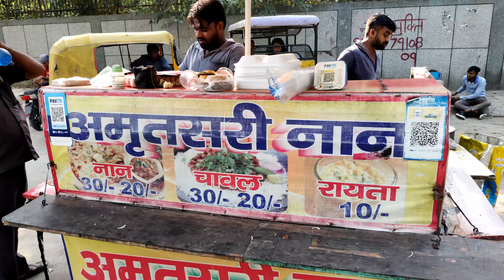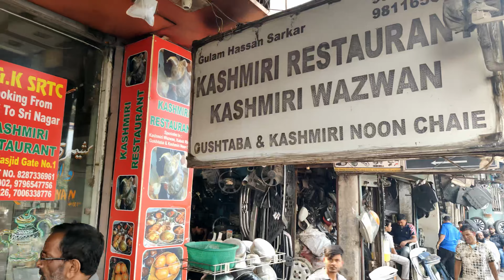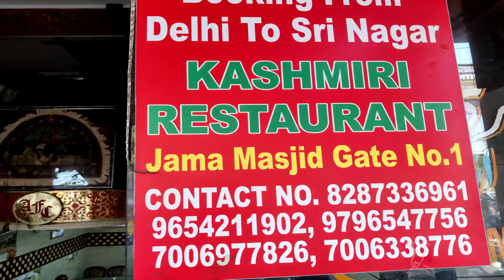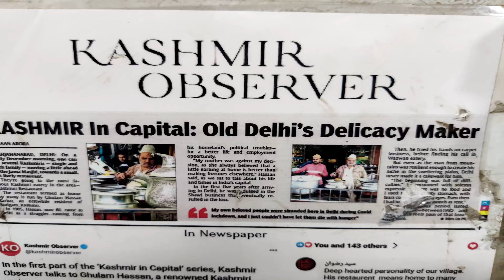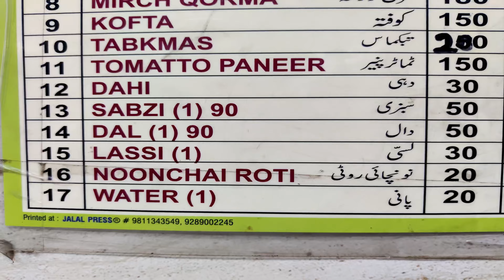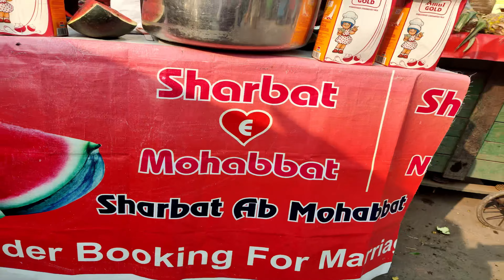Mutton Rogan Josh, Mutton Mirich Korma, Mutton Gostaba, Mutton Rista, | KASHMIRI Food IN OLD DELHI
Mutton Rogan Josh, Mutton Mirich Korma, Mutton Gostaba, Mutton Rista, || KASHMIRI WAZWAN IN DELHI